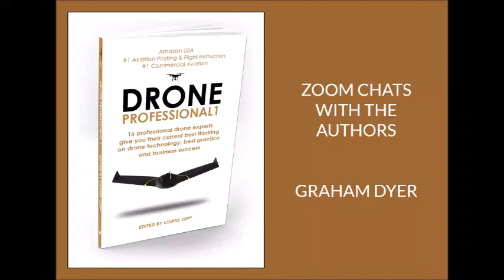Zoom Chat with the Authors - #7 Graham Dyer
In the seventh episode of 'Zoom Chats with the Authors', where I chat to the drone industry experts who contributed to the Amazon best-selling book, 'Drone Professional 1', I chat to Graham Dyer (South Africa).

We had a HUGE chat (63 minutes) - mostly about Graham's experiences using drones for rhino anti-poaching purposes in South Africa, including the reality and how the effectiveness of using drones might be improved.

The last portion of the chat, from 47:39 focuses on Graham's work in connection with the development of the drone delivery service for the South African National Blood Service (SANBS).

You can find me, Louise Jupp, on LinkedIn

'Drone Professional 1' is available globally in Kindle and paperback format on Amazon.

We hope you enjoy our chat and look forward to your feedback.